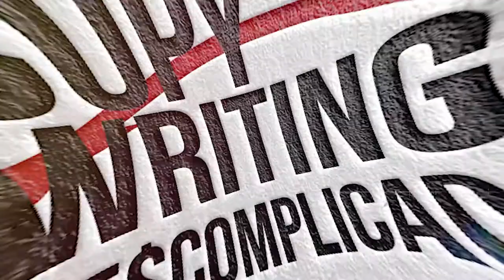Um Gatilho Mental Obrigatório em TODA Página de Vendas